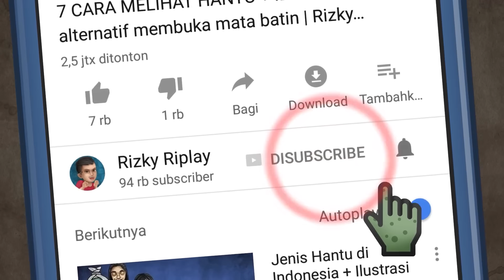Leak Babi Mengincar Bayi Bu Agung HORORMISTERI | Kartun Hantu Bali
Ilmu Leak di Bali ternyata ada bermacam-macam lho, selain yang terkenal menajdi kepala terbang melayang-layang ada juga  yang  berubah menjadi binatang seperti babi, wah jadi mirip babi ngepet ya.

Dikatakan para leqaka di bali kadang juag terlihat sedang bertarung atau duel dan penggambarannya mirip api yang terbang, dan tahukan kalian bahkan  leak ada yang baik lho, yang tidak memakan bayi atau mengincar ibu hamil, kok bisa ya?  ini adalah cerita hantu dan misteri dari cerita rakyat Bali dan semoga memberikan gambaran tentang ilmu per leakan.

animasi oleh:  Cak Waw @Trio Hantu Cs